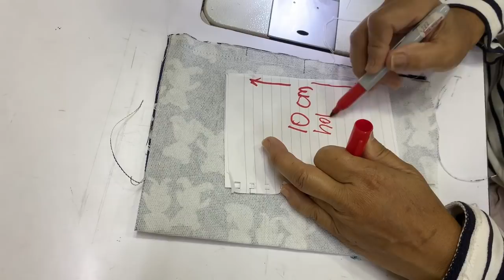How to make face mask cloth/ face mask sewing tutorial/ do it yourself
How to sew face mask, how to make face mask cloth, face mask sewing tutorial, do it yourself
This video show you how to sewing mask for beginner , I will use most simple way to show you step by step instruction,  it is easy to make mask at home,  hope this video useful for you.

If you like my video, please give my video 👍 !
I love to hear from you. Your feedback will make me more energetic and keep moving on!
sewing mask tutorial